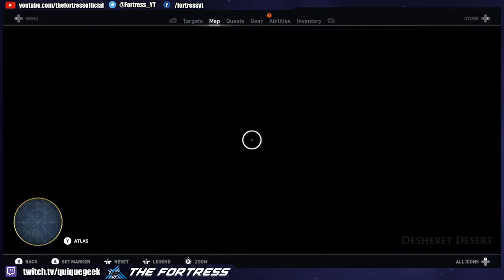Lights Among the Dunes Assassin's Creed Origins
Misión gratuita para todos los jugadores, para poner en marcha los eventos de la Maldición de los Faraones